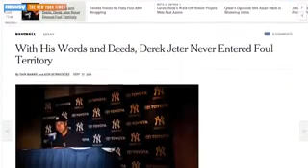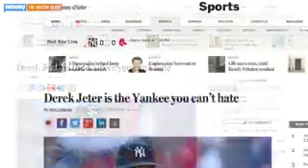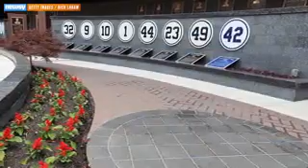Farewell, Captain: Why Jeter's Retirement Hits Fans Hard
Call it a stroke of baseball irony. Days after Derek Jeter's dramatic walk-off hit in his last home game at Yankee Stadium, he puts a close to an historic 20-year career not donning the pinstripes but, rather, on the road, against the team’s most prolific rival, the Boston Red Sox.

But any boos or sneers once reserved for intense playoff battles of the past were silenced as the teeming Fenway faithful stood with cameras clasped when number two dug in at home plate for his final at-bats — and chants for the name of a true baseball legend echoed through the stadium, as if the Yankee captain was one of their own.

Derek Jeter has left an indelible impression on baseball.